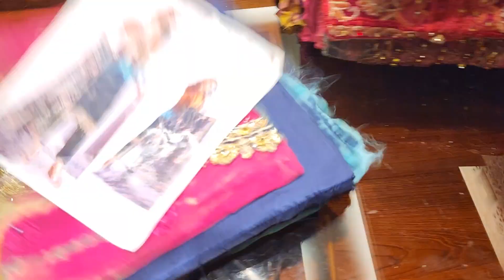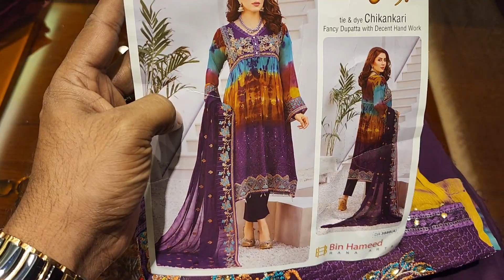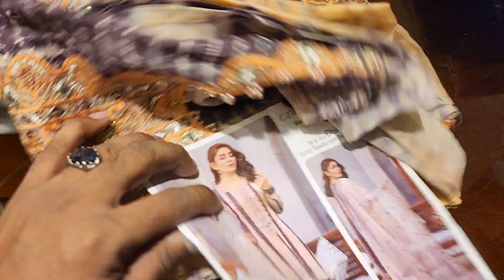March 29, 2022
Best offer purnima saree

আসসালামু আলাইকুম
আমাদের নতুন

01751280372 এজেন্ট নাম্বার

PURNIMA SAREE

২০ নূর ম্যানশন মার্কেট চতুর্থ তলা ❤️ পূর্ণিমা শাড়ি থ্রি পিস অ্যান্ড শাড়ি শোরুম ❤️

৩৯৩/৪১ নিচতলা গাউছিয়া মার্কেট ❤️ পূর্ণিমা শাড়ি
৩৯৩/৪২ নিচতলা গাউছিয়া মার্কেট ❤️ আলপনা শাড়ি
৪/২২।    নিচতলা নূর ম্যানশন মার্কেট ❤️ সিমায়া শাড়ি
৩৫         নূর ম্যানশন দ্বিতীয় তলা ❤️ সূর্যকন্যা শা্ড়ি
৮/বি      নূর ম্যানশন দ্বিতীয় তলা ❤️ বসুন্ধরা শাড়ি
২০         নূর ম্যানশন দ্বিতীয় তলা ❤️ রাজকন্যা শাড়ি
                                           ধন্যবাদ